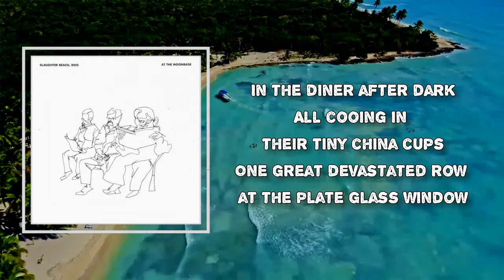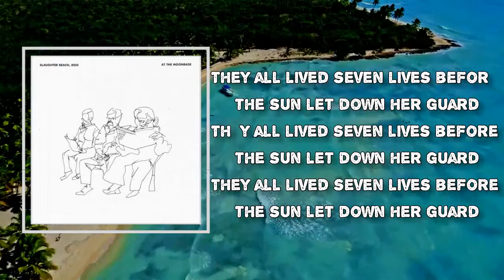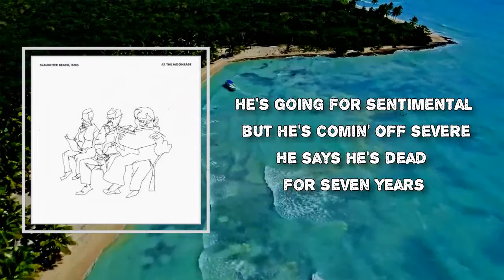Slaughter Beach, Dog - Song for Oscar's (Lyrics)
Album: At the Moonbase

Song for Oscar's Lyrics:
Tending to the city's broken heart
Little question marks linger over lonely people
In the diner after dark
All cooing in their tiny china cups
One great devastated row at the plate glass window
We move to greet the emphysemic outlaws at the park
Hoarding fourteen nips of Dewars
In an army jacket liquor cabinet
Starving out the skaters for a ledge under the stars
They all lived seven lives beforе the sun let down her guard
Thеy all lived seven lives before the sun let down her guard
They all lived seven lives before the sun let down her guard
Magazine readers, with your matchbooks and compact mirrors
Clobbered at Oscar's with flowers in the face of fear
A poem for the blue stalls
In the bathrooms of the world in the backs of bars
Hungry neon lovers' symbols hurled across the booths
At the new boys, a little thick between the ears
He's going for sentimental, but he's comin' off severe
He says he's dead for seven years
He was dutifully revered
In certain circles they were casting statues out of potter plaster
But that was all a while ago
Before he got here
Now he lives on gin and tonics
And studies Economics
Ah, you magazine readers, with your matchbooks and compact mirrors